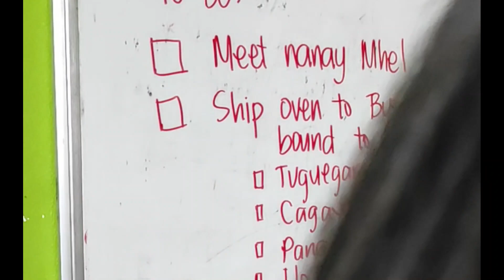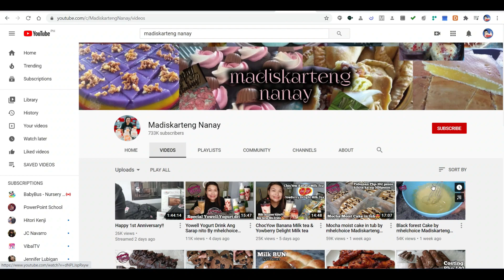Ang Pagkikita ni Madiskarteng Nanay at OvenPH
Madiskarteng Nanay Meets OvenPh
Happy 1st Year Anniversary kay Madiskarteng Nanay.
Check the link below to learn more about her.

Si "Madiskarteng Nanay" o mas kilala bilang si Ate Mhel ay isang Youtuber na madami ng natulungan sa kanyang mga shared videos.
She celebrated her 1st year anniversary last August 29, 2020 at we're so lucky to meet her in person because she purchases 6 units of our oven.

Thank you for all your support kay Ate Mhel at syempre sa lahat ng mga micro-entrepreneurs na nagtatrabaho hindi lang para i-support ang kanilang family but also to help other people by giving an inspiration to work harder and smarter para kumita syempre.

Sa OvenPh we want to recognize and build your success!
While at Home, Get an Oven and Bake with us. OvenPH !!!

Congratulations to all the winners ng new oven sa pa-raffle ni Ate Mhel!

Video Link: youtu.be/Moj-Q3rtUTE